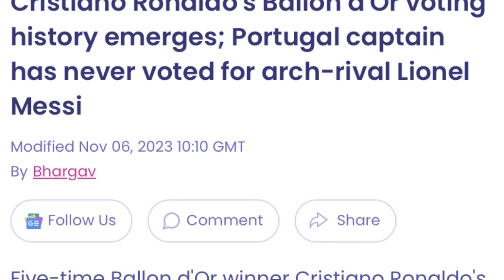shah thad madan ki votes u ronaldo bad ki votes u messi haduh katne pleng ki iashun peit balei